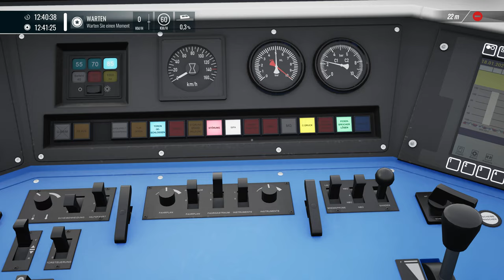Train Sim World 4 - Wanderer auf der Semmeringbahn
Ich hab mir mal die Semmering Bahn für TSW geholt und da schauen wir uns mal ein ganz normales Szenario an :)